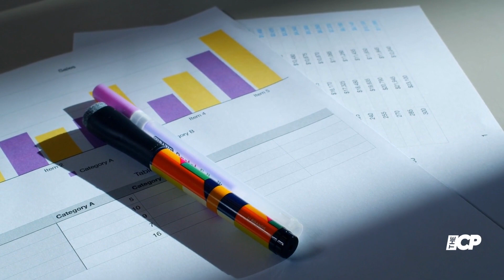Kanye West being sued for $250million by George Floyd's daughter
George Floyd's family have sent a cease-and-desist letter to rapper Kanye over his remarks about Floyd's death, claiming that they have been 'retraumatised'